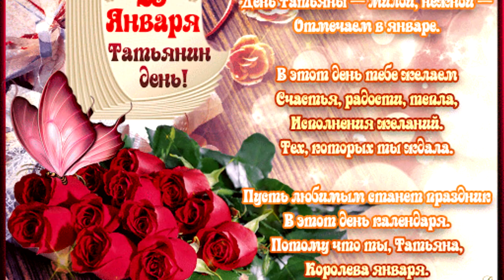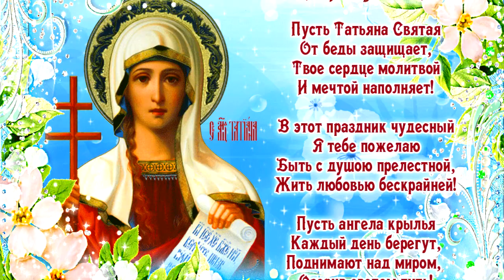25 января-Татьянин День🌺🌺🌺 Красивое поздравление с Днем Татьяны!🎵🎵🎵 Музыкальная Открытка!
Здравствуйте, зрители! Всем привет из Питера!
С ДНЕМ ТАТЬЯНЫ! С Днем ангела, Татьяна! Красивое поздравление для Татьяны! Пожелания всем Танечкам на ТАТЬЯНИН ДЕНЬ! Музыкальна Видео открытка на Татьянин День - 25 января. Поздравление с Татьяниным днем!

Будь счастлива, Таня, сияй, королева!
По жизни иди этой радостной смело,
Пускай в День Татьяны свершатся мечты,
Любимой, счастливой, успешной будь ты!

Песня: Сёстры Шмелёвы - Ах, Таня, Танечка!

Я буду безгранично признателен, если ты уделишь мне немного времени, подписавшись и поставив палец вверх, а так же поделишься этим роликом.

Видео создано с помощью:
MAGIX Vegas Pro Version 17.0(Build 421)
Adobe Photoshop CC 2018 ver. 19.0

Для ваших чаевых::
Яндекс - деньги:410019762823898